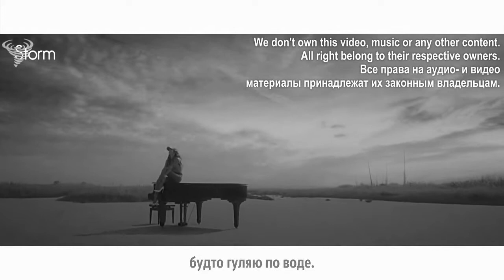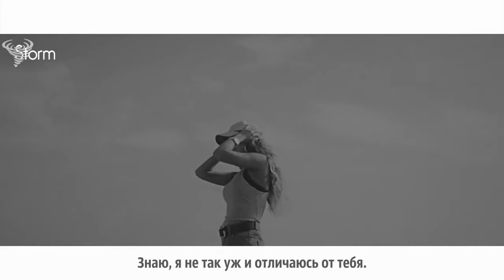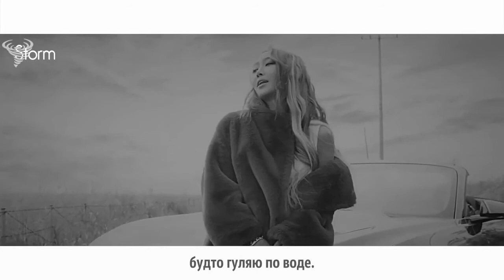Hyolyn feat. Dok2 – Love like this |рус.саб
Фансаб-группа STORM ▼ FSG STORM ▼